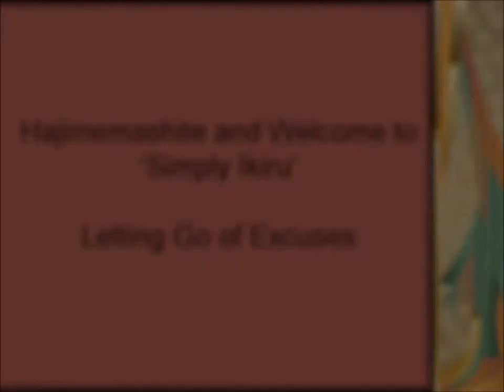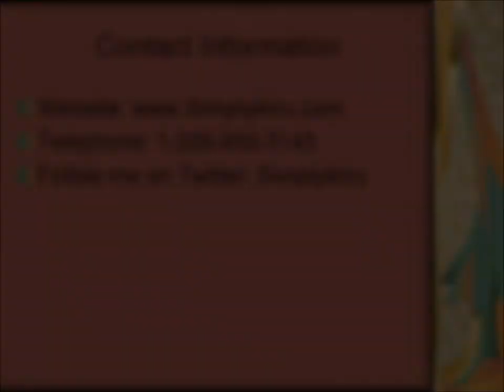Simply Ikiru: Beyond Excuses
We need to let go of what keeps us from reaching our full potential.